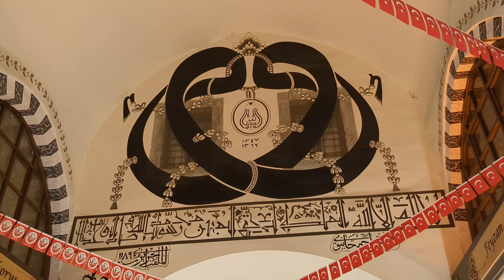İstanbul Mısır çarşısı November 2023 ❤️🇹🇷 | 4K UHD 60FPS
Mısır Çarşısı, Eminönü'nde Yeni Camii'nin arkasında ve Çiçek Pazarı'nın yanındadır. İstanbul'un en eski kapalı çarşılarından biridir. Aktarlarıyla meşhur bu çarşıda hâlen tabii ilaçlar, baharat, çiçek tohumları, nadir bitki kök ve kabukları gibi eski geleneğine uygun ürünlerin yanı sıra; kuruyemiş, şarküteri ürünleri, değişik gıda maddeleri satılmaktadır. Mısır Çarşısı pazar günleri de açıktır.

Bizans zamanında Makro Envalos adında bir çarşının aynı yerde bulunduğu rivâyet edilmektedir. Bugünkü yapı, 1660 yılında Turhan Sultan tarafından Hassa baş mimarı Kâzım Ağa'ya yaptırılmıştır. Önceleri Yeni Çarşı ya da Vâlide Çarşısı olarak anılan ve rivâyete göre Mısır'dan alınan vergilerle inşâ edilen çarşı, 18. yüzyıldan sonra bugün bilinen adıyla anılmaya başlanmıştır. 1691 ve 1940'ta iki büyük yangın tehlikesini atlatmıştır. Çarşı, son olarak 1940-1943 yılları arasında İstanbul Belediyesi tarafından restore edilmiştir.

Yeni Cami'nin yanında yer alan L şeklindeki yapının altı kapısı bulunmaktadır. Bunlardan biri Haseki Kapısı'dır. Bunun üstündeki kısım iki katlı olup üst katta zamanında mahkeme olup esnafın kendi arasında ve halkla sorunları çözülürmüş.